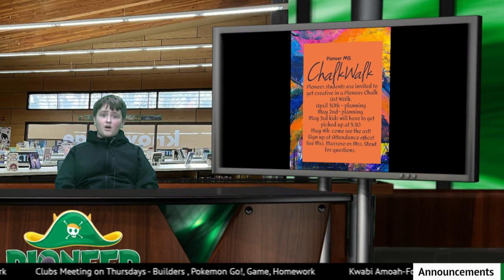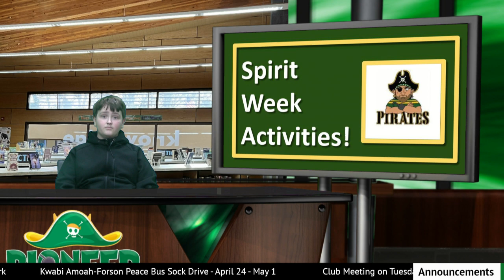Daily Bulletin 5.2.24